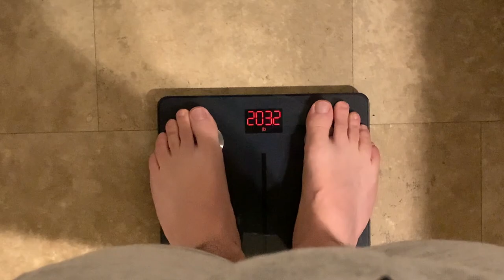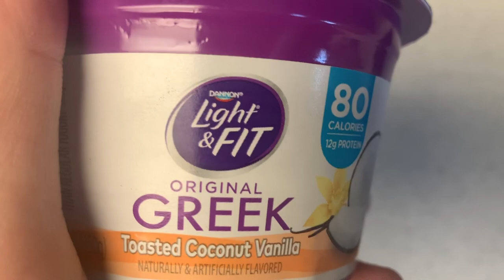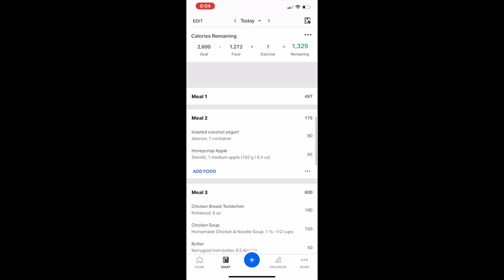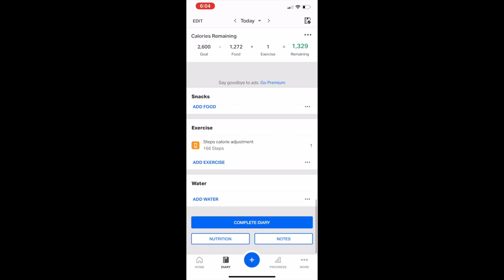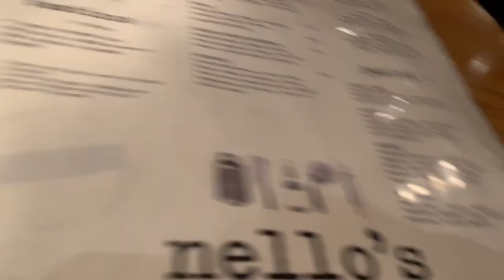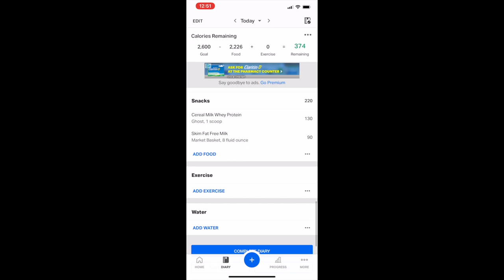IIFYM Full Day of Eating to Cut Body Fat 3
IIFYM for the day:
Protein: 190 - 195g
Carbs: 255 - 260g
Fat: 85 - 90g